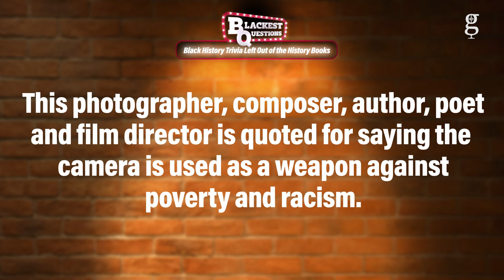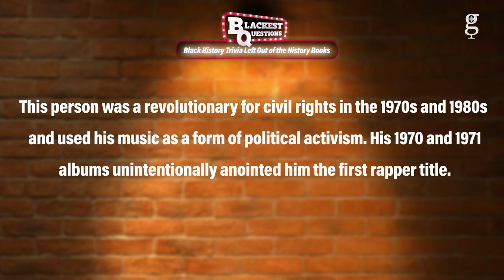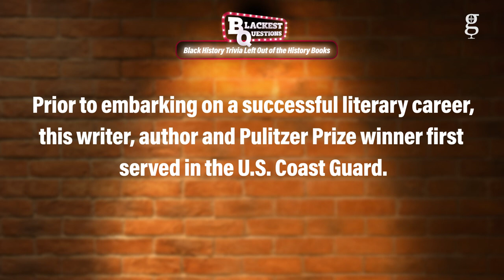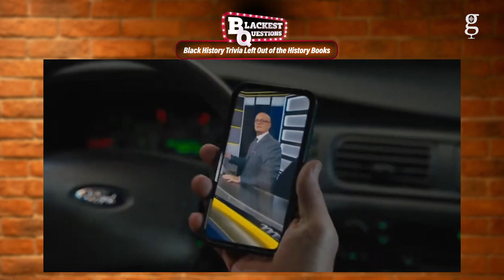Hollywood Veteran Ernie Hudson Takes the History Hot Seat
Seasoned actor Ernie Hudson talks his love for writing, poetry and how fate stepped in to align him with iconic photographer and film director Gordon Parks.